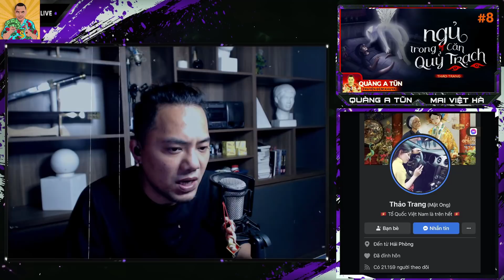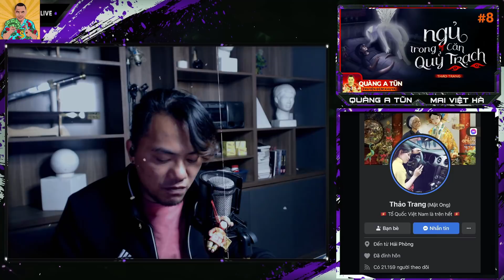Truyện ma làng quê bóng ma vợ chồng trong ngôi nhà ma : Ngủ trong Quỷ Trạch Tập 8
Một gia đình ở vùng giáp biên đang sống hạnh phúc, bỗng một đêm mưa có kẻ đến gõ cửa xin trú nhờ...Một vụ án mạng khủng khiếp xảy ra và nhân chứng duy nhất là một cô bé...Mời quý vị theo dõi bộ truyện Ngủ trong quỷ trạch của tác giả Thảo Trang